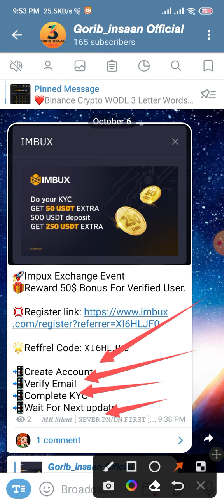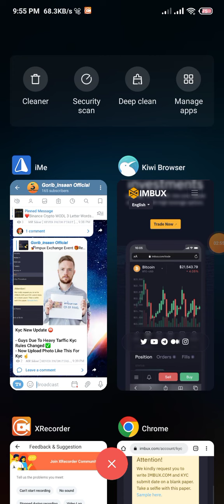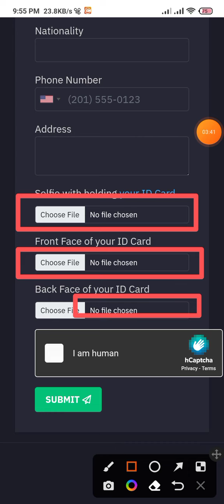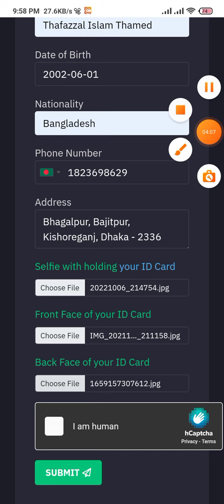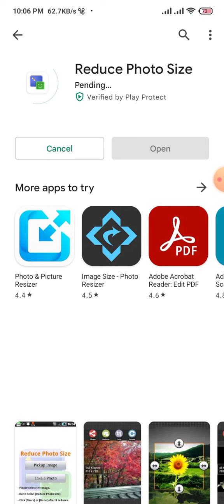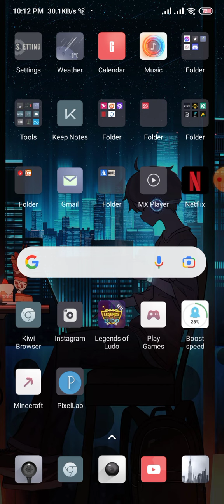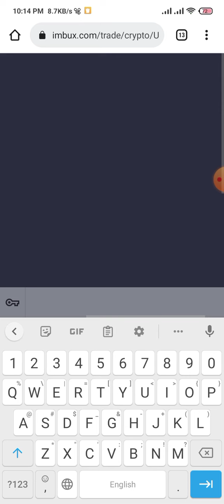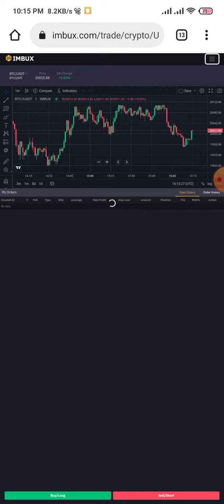Instant Get 50$ For Free || 2022 Biggest Online Income Ever •• Crypto Airdrop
🟢Wellcome to the channel 💛*GoribInsaan Official* 💛My name is Thamed and i make video on the coolest tech ever i post video for your online Earning related and problemsolving !! .This Video will help you how to earn money Online, If you interested to income huge amount of money by Online,i have requested to you for watching this video by heart❤️and spontaneously.

⚔️GoribInsaan Here you'll get lots of fun video on letest online Earning, werid tech and so much more, that you guys tell me to do⚔️